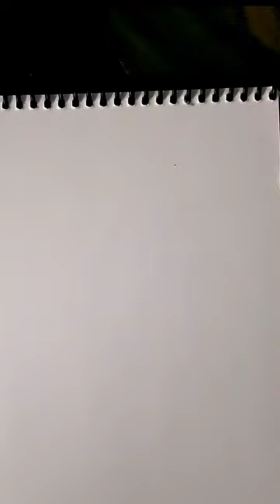a scene with sea monster and little mermaid